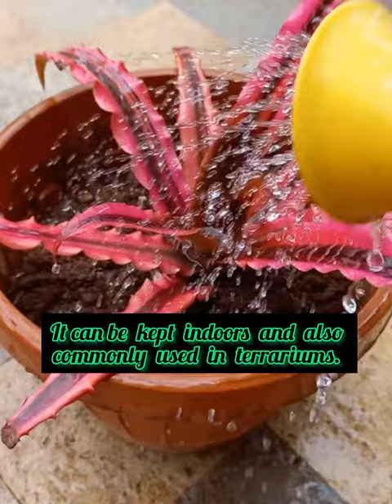Cryptanthus Elaine - Earth Star - An Amazing Pink Starfish Plant.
Cryptanthus Elaine  -  Starfish plant  or Earth Star is an amazing, beautiful, colorful species of plants  belongs to the family Bromeliaceae. It looks like Starfish, a nontoxic decorative house plant.